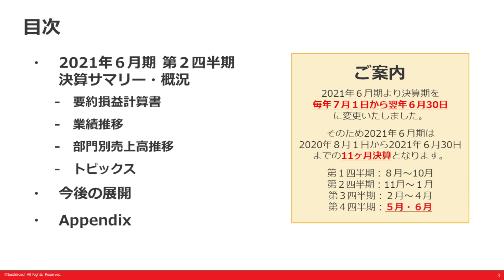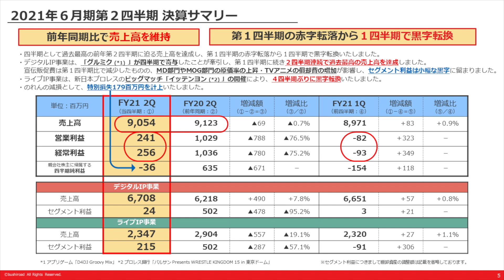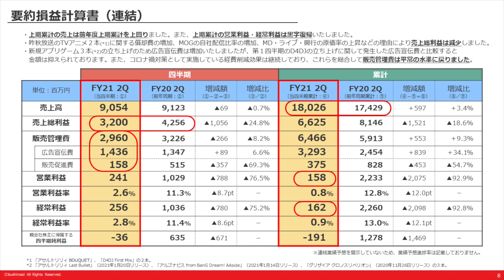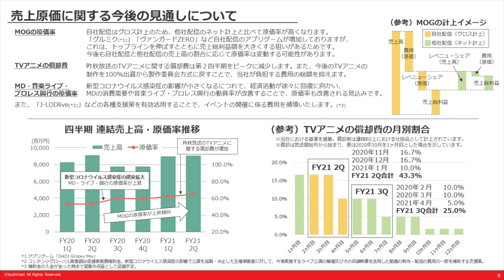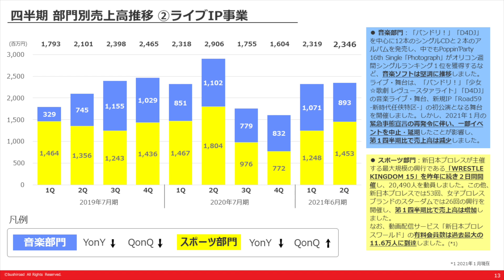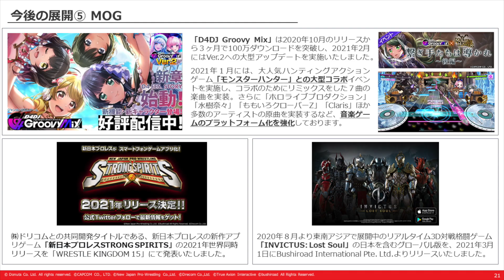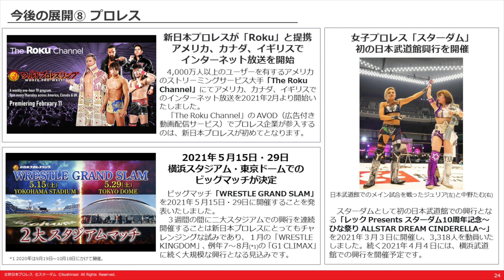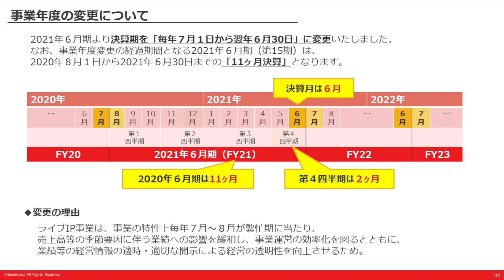ブシロード2021年6月期 第2四半期決算説明動画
株式会社ブシロード(証券コード7803)は3月16日(火)に
2021年6月期 第2四半期決算を発表いたしました。

決算説明会に代わりまして、本動画にて決算説明を行わせていただきます。